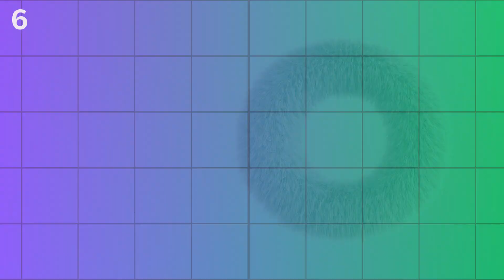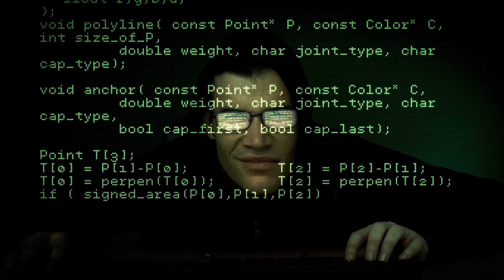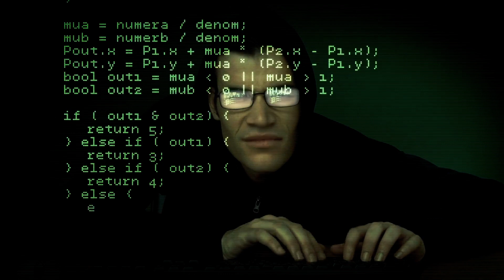6 Ways to Create a Culture of Family Wellness in Your Home Podcast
Encouraging your family to live a healthy, active and fulfilled lifestyle has always been important to you.

Creating a culture of wellness in your home is something you want to start from a young age, so that your little ones have the best possible start in life. When it comes to looking after yourself and your family, health is a priority - there’s no question about that.

But how can you encourage this type of lifestyle in your own home?

Although you may not be able to create this culture overnight, there are several habits and lifestyle changes you can put in place now to help you get there.

Listen to this week’s blog to for ideas on how to get started.